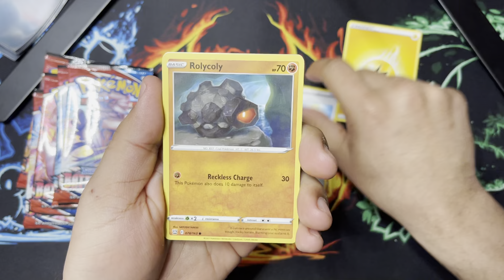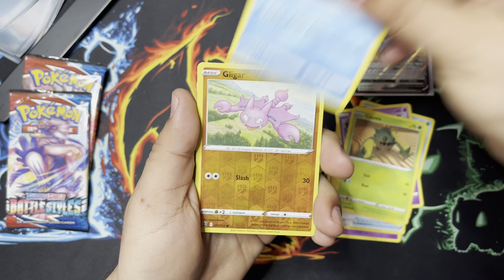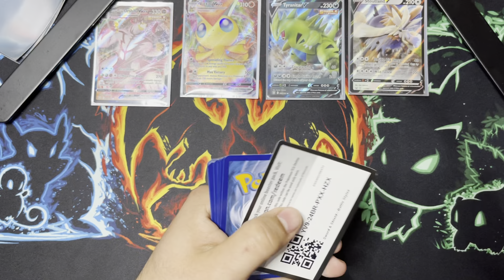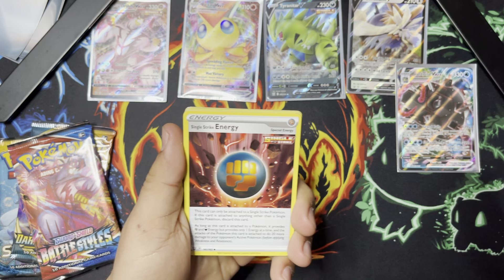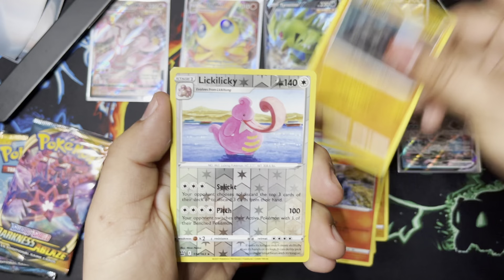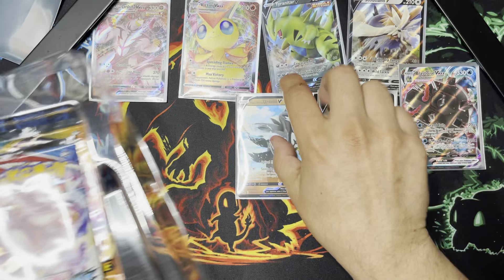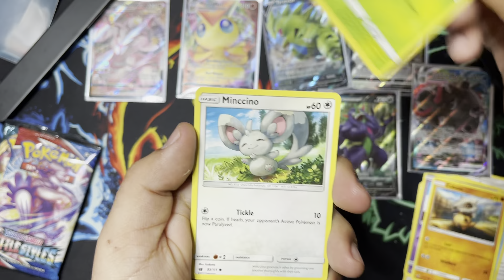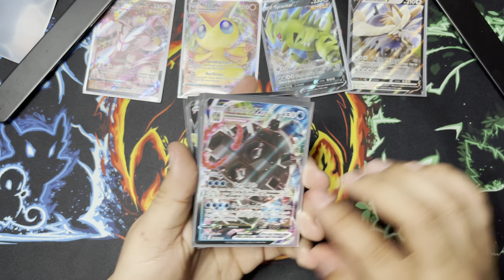Pokemon Battle Styles Opening. Nice first pulls !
Pokemon Battle Styles opening